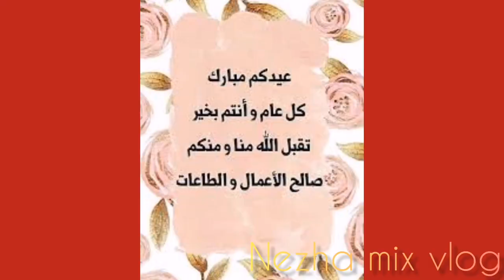عيد مبارك سعيد/شاركت معاكم نهار العيد فالغربة بكل التفاصيل